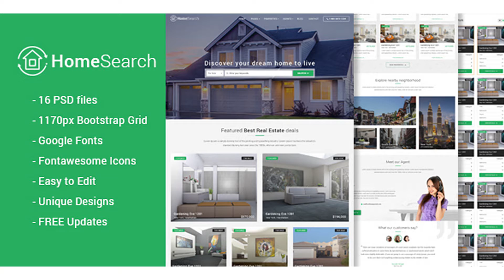HomeSearch - A RealEstate PSD template | Themeforest Website Templates and Themes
HomeSearch is a versatile and visually stunning PSD Template which is crafted with care for property listing portal, as well as agent and real estate agency’s website. The template consists of 16 well layered PSDs including 2 different Homepage layouts. PSDs include all the inner page designs too, making it a complete package for your website.The design is very easy to work with and modify to suit any kind of RealEstate website you need. Template Features: 16 layered PSD files included 2 Uniquely designed home page Pixel Dimensions: 1920×6754px Clean and Modern layout Based on 1170px Twitter Bootstrap Grid System Best solution for real estate website Flexible, customizable & properly organized layers Easily customizable Photoshop files Free Google Fonts Font Awesome Icons And much more… PSD files included: 01-homesearch-01.psd 02-homesearch-02.psd 03-property-list-with-sidebar.psd 04-property-list-with-map.psd 05-property-grid-with-sidebar.psd 06-property-grid-with-map.psd 07-property-single-01.psd 08-property-single-02.psd 09-agent-grid.psd 10-agent-list.psd 11-agent-single-01.psd 12-agent-single-02.psd 13-blog-01.psd 14-blog-massonary-02.psd 15-blog-single.psd 16-contact.psd Sources and Credits: Free Fonts: Poppins Roboto Font Awesome (Icons) Images: Pexels.com Pixabay.com Note: Images used in the demonstration/preview images/screenshots are licensed to their respective owners and are not included in the download.

download HomeSearch - A RealEstate PSD template | Themeforest Website Templates and Themes